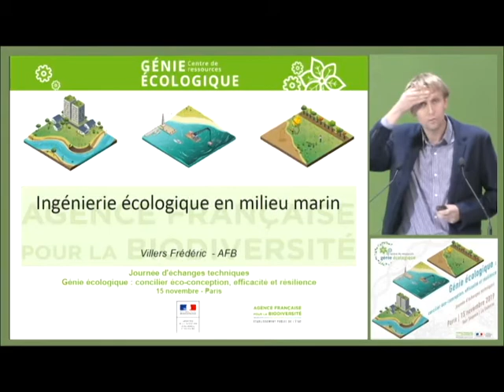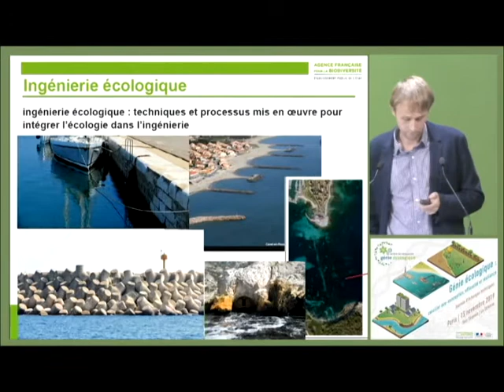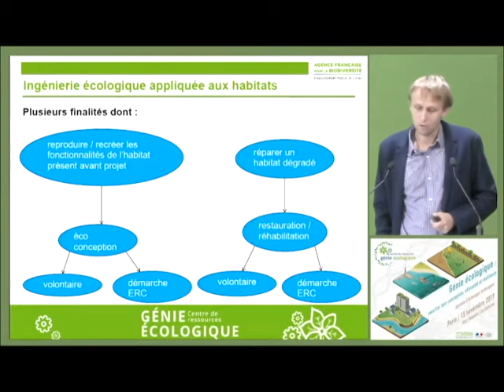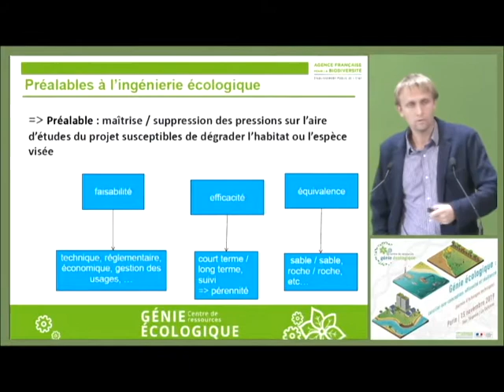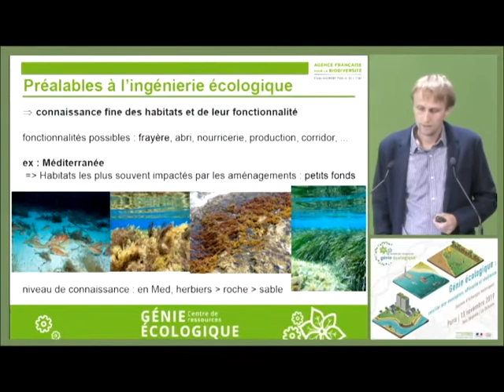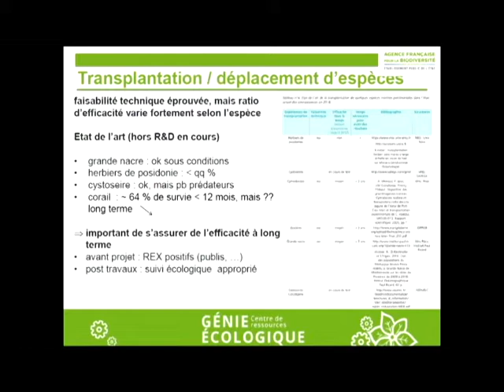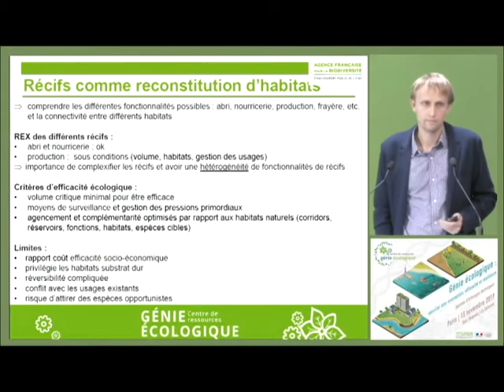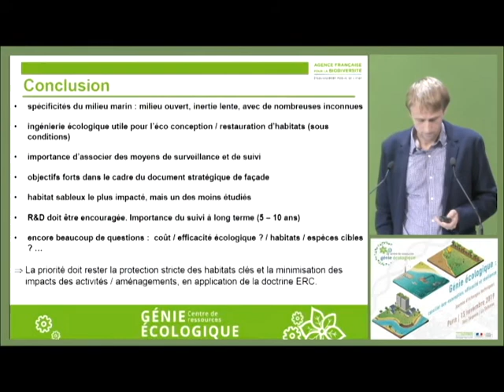Frédéric Villers - État des lieux et enjeux de l’ingénierie écologique en milieu marin